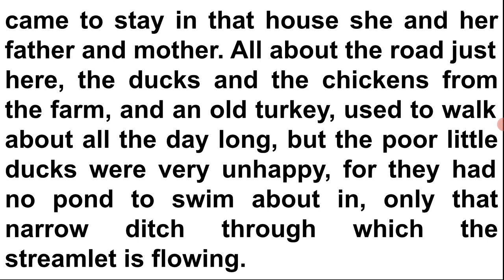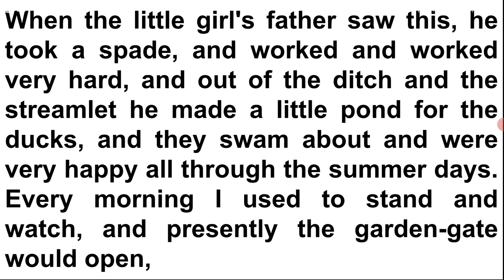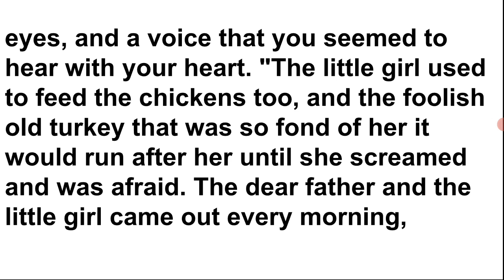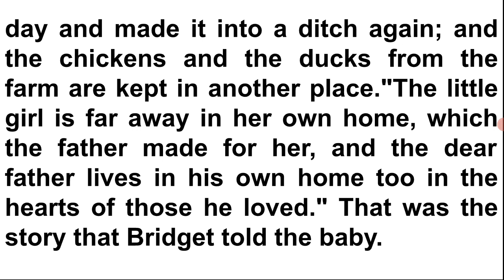🌲Learn english through story 👉The Duck Pond👈 |🌲 English practice |🌲Listen Story| 🌲Short Story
🌲Learn  English story is one of the best effective ways to enhance english language as well as to boost skills like reading skill, writing skill, listening skill and speaking skill.

🌲A learner who read and listen to english, learn more quickly than their counterparts.

🌲So guys! you watch this video to expand your knowledge and learn more words and sentences.It strengthen your comprehension and your ability to use language. Thankyou so much.

Which story is good for learning English?

How can I learn storytelling in English?

How stories help in language learning?

What is English language story?

What is storytelling method of teaching?

What can we learn from stories?

What is story method of reading?

What are the 4 types of storytelling?

What are benefits of storytelling?

What is the most effective ways of storytelling?